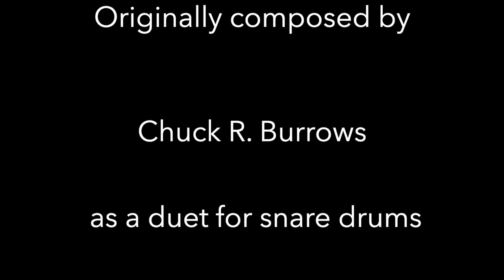'Stagger' For Percussion Ensemble and Drum Set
'Stagger' was originally composed as a snare drum duet by Chuck R. Burrows. This version was interpreted and arranged for mixed percussion & drumset by Larry Graves. Performance and audio/video capture/edit also by L.Graves.

@gravedrummer on Insta